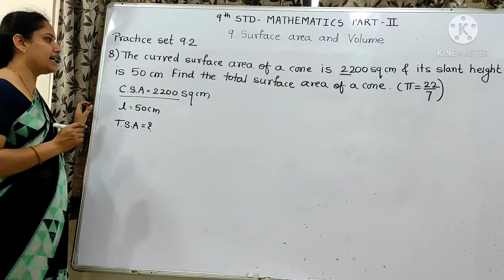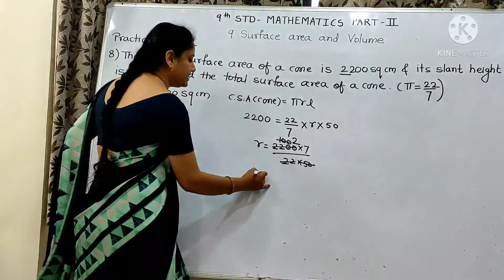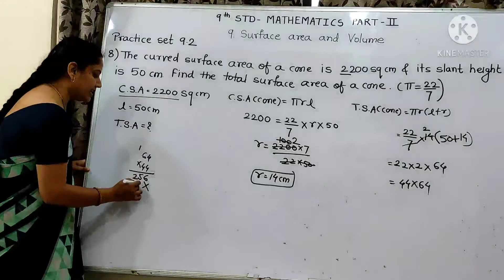The curved surface area of a cone is 2200 cm^2.....find total surface area of a cone.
9 th std, mathematics part 2, surface area and volume, practice set 9.2, que no. 8 by Sharmila Deshmukh